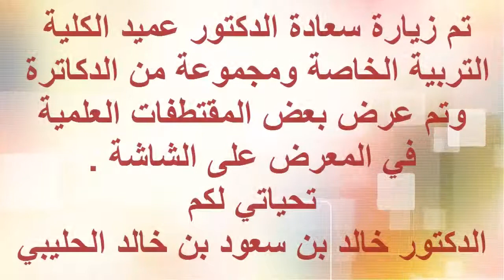متحف عينات علم الأحياء بجامعة الملك فيصل الدكتور خالد بن سعود بن خالد الحليبي